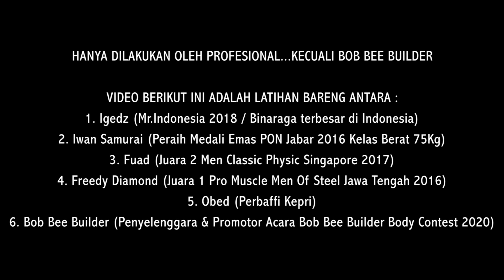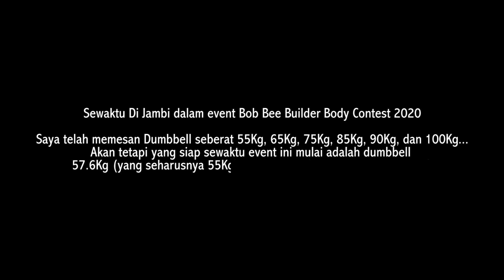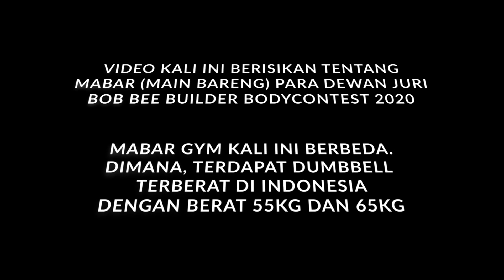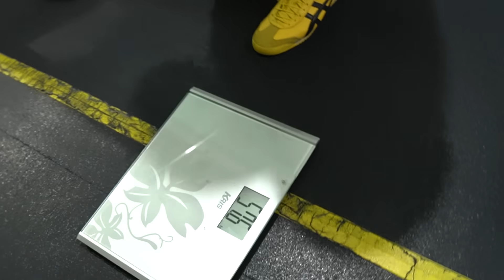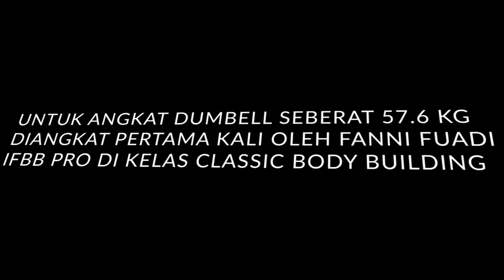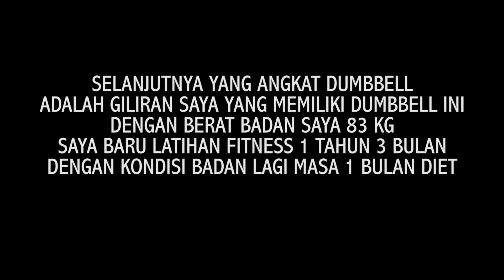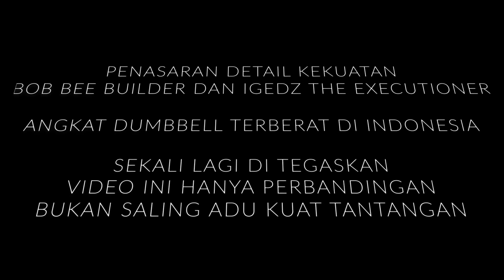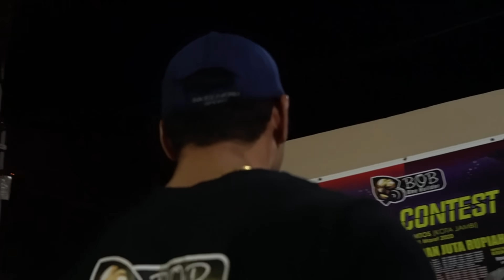Dumbbell Terberat Se Indonesia 🇮🇩 Tanpa Sensor ‼️ Heaviest Dumbbell in INDONESIA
Video hari ini adalah Dumbbell Terberat Se Indonesia 🇮🇩 Tanpa Sensor ‼️ Heaviest Dumbell in INDONESIA
VIDEO BERIKUT INI BUKAN TENTANG ANGKAT BERAT
TAPI VIDEO INI TENTANG BODY BUILDING YANG BISA MENGANGKAT BEBAN
SAYA PUNYA 2 DUMBBELL YANG TERMASUK KEDALAM KATEGORI DUMBBELL TERBERAT SE-INDONESIA
DALAM VIDEO INI TIDAK ADA UNSUR ADU-MENGADU SIAPA YANG PALING KUAT
INI HANYA PERBANDINGAN ANGKATAN BEBAN PARA JURI BERPRESTASI DI EVENT BOB BEE BUILDER BODYCONTEST 2020
YANG TERNYATA MEREKA PARA JURI SEBAGAI BODY BUILDER TERSEBUT JUGA BISA ANGKAT BEBAN BERAT

MABAR DUMBBELL PARA JURI INI DILAKUKAN ATAS DASAR ENTERTAINMENT BUKAN AJANG PENCARIAN PRESTASI

Daripada penasaran dengan ceritanya, yuk langsung tonton videonya. Enjoy:)

"EASY"

LINK UNTUK ORDER MERCHANDISE SHOPEE / TOKOPEDIA :
SHOPPE :